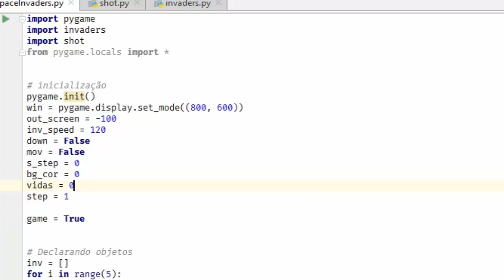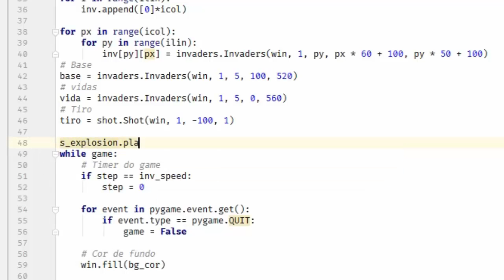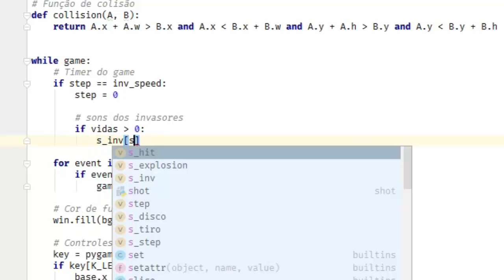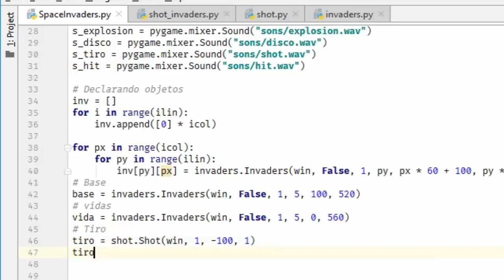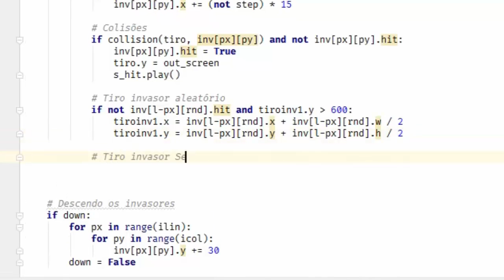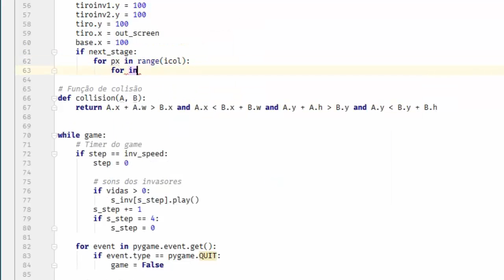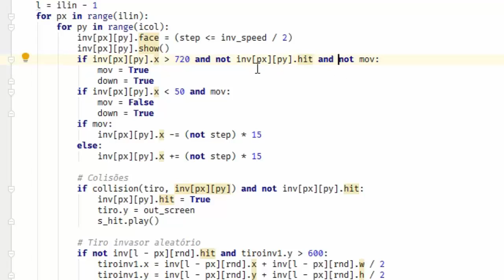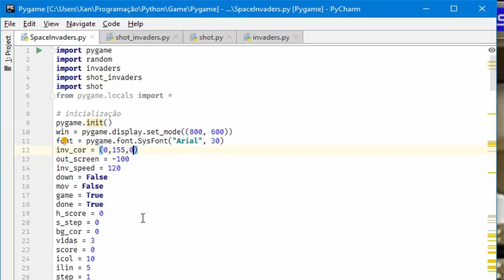Turorial Space Invaders em Python